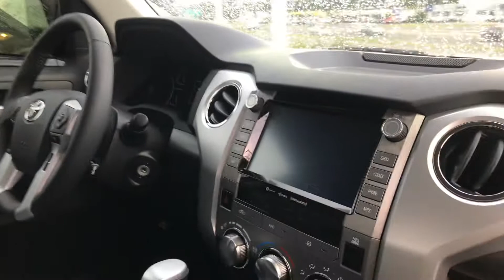2020 Tundra SR5 ask for Deja